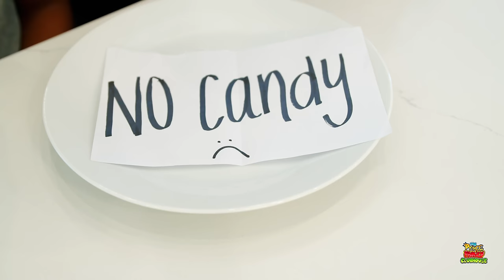BOY EATS HALLOWEEN CANDY, What Happens Next Is SHOCKING | The Prince Family Clubhouse